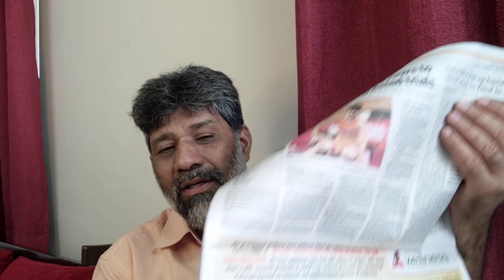pok,कश्मीरी पंडित के लिए 3 सीट रिजर्व होंगी जम्मू कश्मीर विधान सभा में